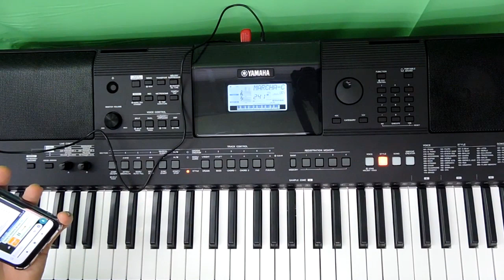Demonstração do teclado YAMAHA PSR EW410 E PSR 463 CONTATO whatsap 47984644779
Demonstração das funções do teclado YAMAHA PSR EW410 E PSR 463  Ritmos para teclados com pendrives e disquetes   RITMOS, VÍDEO AULAS, PACK DE SAMPLES PARA TECLADOS YAMAHA,  também trabalhamos com vendas de teclados Yamaha CONTATO whatsap 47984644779 professor Gilmar loock